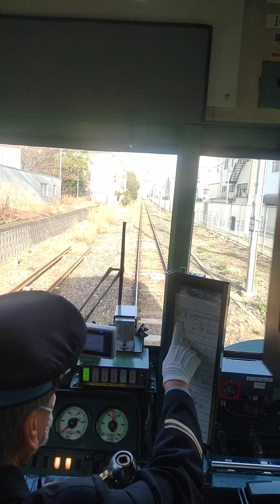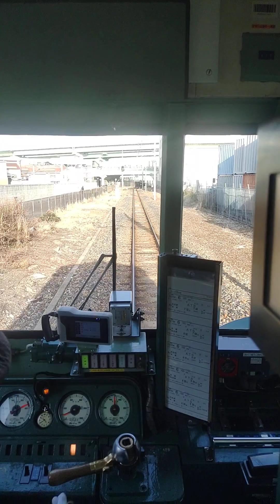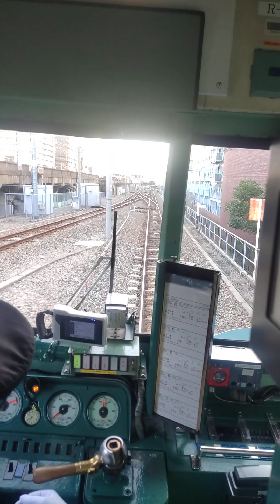和田岬線、和田岬駅から兵庫駅までの展望動画です、